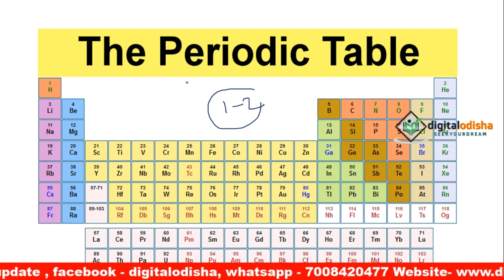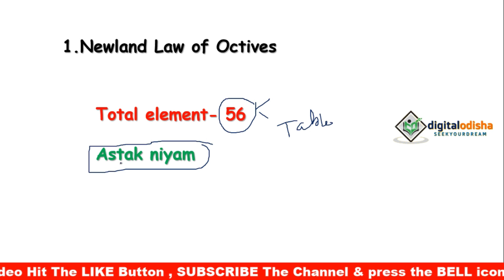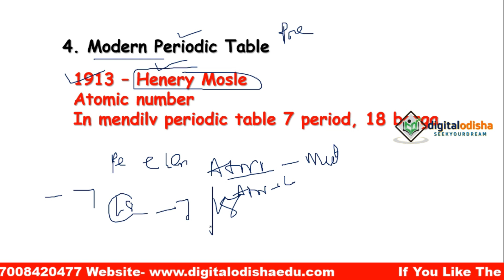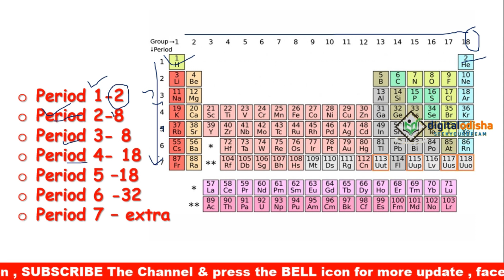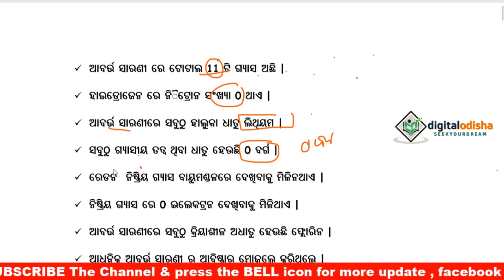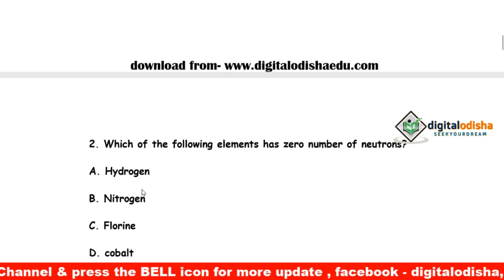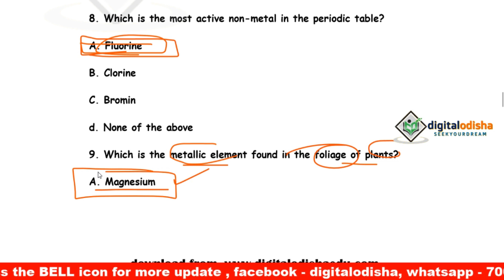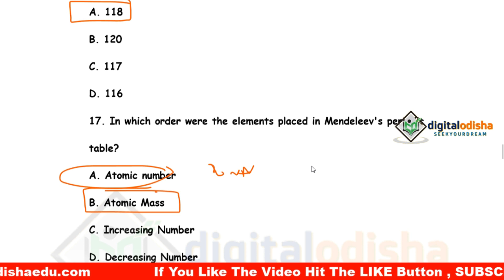Periodic Table class In odia || science Class odia || by digital odisha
Dear Aspirants,
         In this video I try to discuss the physics topic periodic table in odia language which help to your all competitive exam.

Odia gk
Science mcq
 odia gk
 odia  science mcq
 odia science

  BY DILLIP